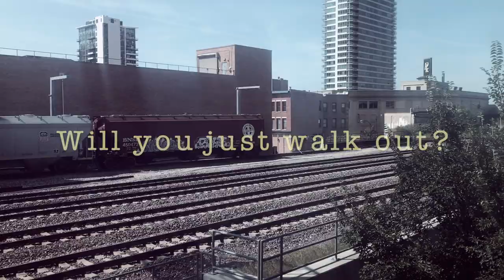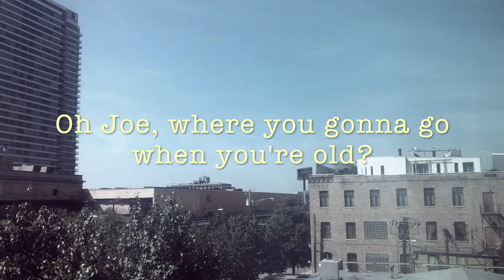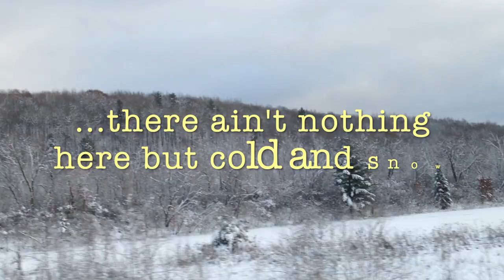Paul Creswell - Joe (Official Lyric Video)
Here's a contemplative acoustic neo-folk song from my album "The Talesman". The music video footage is from Chicago and Wisconsin.  You can download the track or the album

Written and performed by Paul Creswell.
Paul Creswell: Vocals, guitar, piano, harmonica, and drum programming.
Video recording and editing by Paul Creswell.
Engineered by Mark Whitcomb.
Produced by Mark Whitcomb and Paul Creswell.

Lyrics:
Oh Joe, where will you go when you're old?
Where you gonna go when you're old?

Will you walk on out…
Will you just walk out…
Will you walk right on out
of this cold and foolish town?

Oh Joe, where you gonna go when you're old?
Go on down to Mexico
Go on down to Ohio
Oh Joe, where will go when you're old?

of this cold and backward town?

Oh Joe, don't you know,
there's nothin’ here but cold and snow
So cold it'll freeze your soul;
from your nose to the tip of your toes
I dream you’re out there on your own
Sky on high; sea below
Heat and sun; sea and foam
there ain't nothin’ here but cold and snow
Time to leave home